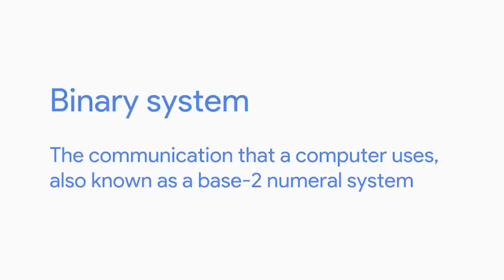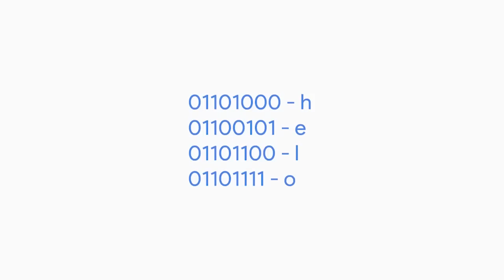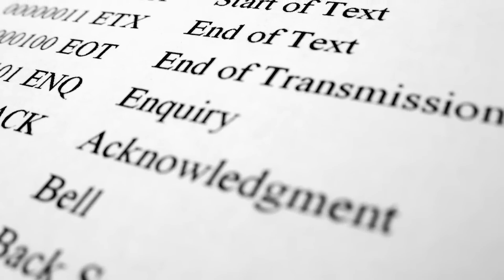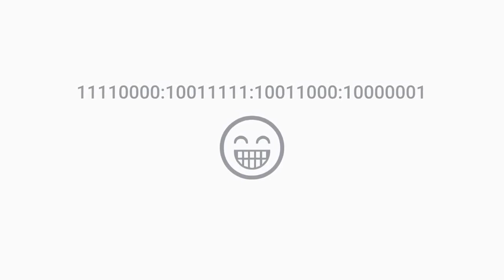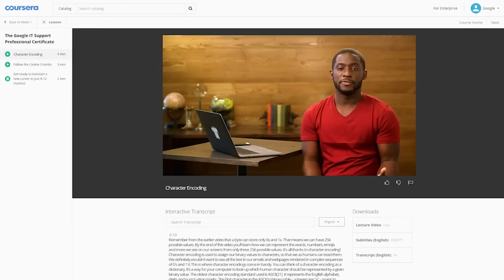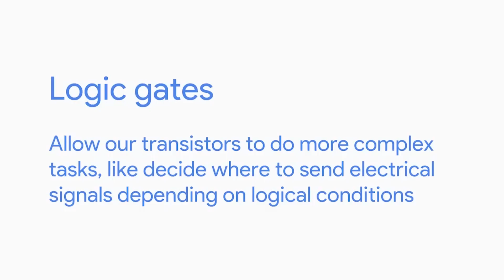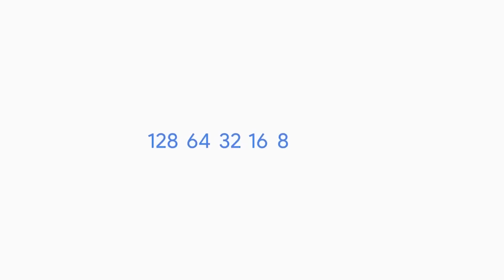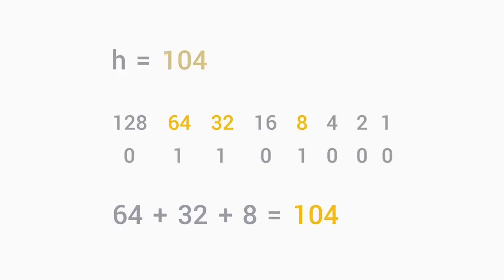Intro to Binary, Computer Languages, & Character Encoding | Google IT Support Certificate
The more computing power you have access to, the more you can accomplish. Learn what a computer calculates and how.